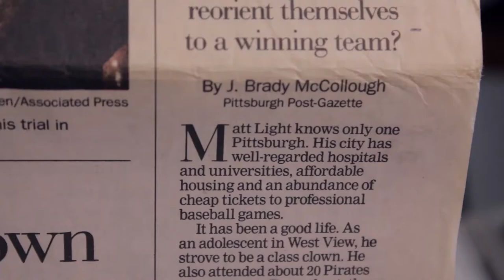Matt Light is the Best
Matt Light - one of the stand out comedians in the Pittsburgh scene - takes every topic in life and twists them on their head with the perfect mix of charm and tell-it-like-it-is attitude.
Now in remission from Hodgkin's Lymphoma, his new outlook to make people laugh at life and death, and enjoy the silly observations of that comes with it, is contagious when he's on stage - as told on the front cover of the Pittsburgh Post-Gazette. Matt has been featured at the Pittsburgh Improv, heard on the WDVE Morning Show, was a Gilda's Great Comic search finalist for two years, been invited to the Staten Island Comedy Festival and has performed in front of college crowds at University of Missouri/Mizzou, Robert Morris University, Washington Jefferson University and West Liberty University. Matt also hosts a monthly 'dirty' standup show, "The Blue Light Special," at Arcade Comedy Theater in the cultural district of downtown Pittsburgh. Matt was named "2014 Best comedian in Pittsburgh" by Pittsburgh Magazine.